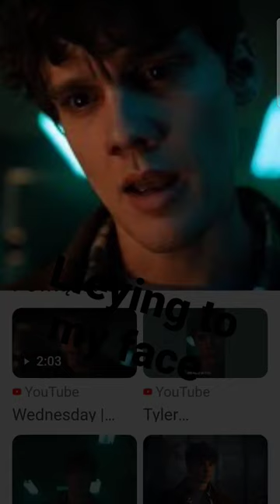PRTTY LITLE LIER